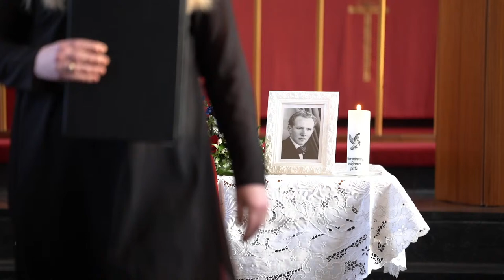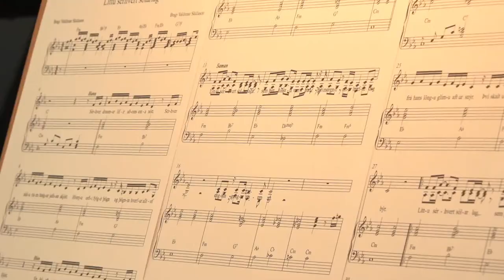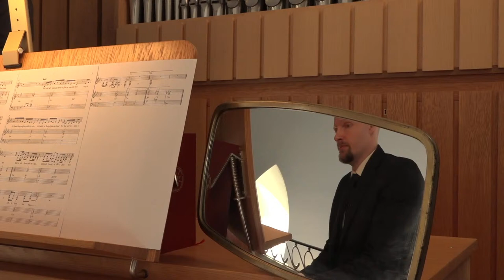Jóhann Óskar Sigurðsson - útför frá Borgarneskirkju 20. janúar 2021 kl. 14:00